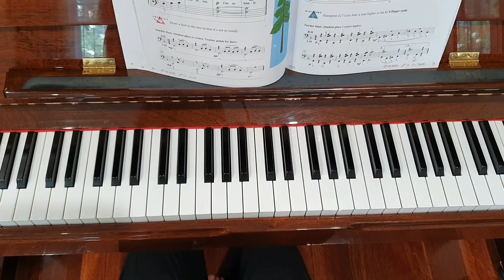Li'l Liza Jane - Piano Adventures Lesson Book 1